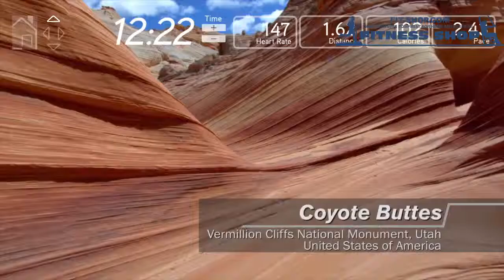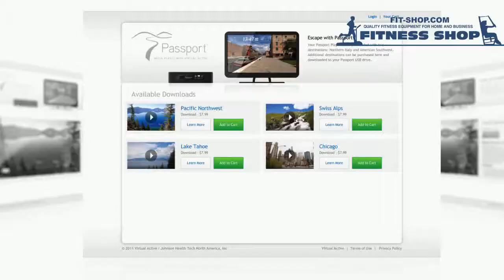Passport Media Player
The Passport media player turns your workouts into a virtual reality workout.
No subscriptions required.

Most home fitness equipment by Vision Fitness, and Horizon Fitness come Passport ready.

For more information about which units come Passport ready, see us